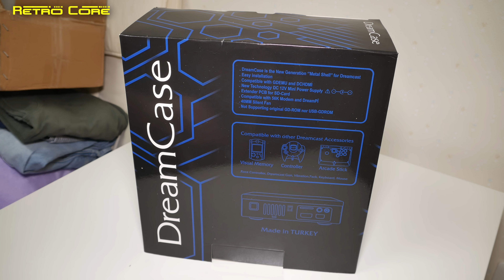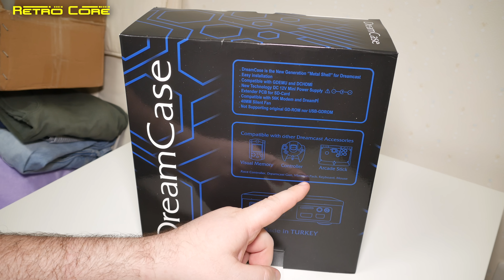DreamCase - The Unboxing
Edit. I've disabled comments for now as this release is a little confusing and conflicting.  I will publish a new video on Sunday that explains why I got and others got a PSU but the official site said its sold separately.  Also, the whole fan things as well.

Let's just say its a bit of a miss communication issue.

Ok, after making this video I got a reply from TR Fight Stick and this is what they had to say.

"Hello
The PSU is universal. You can use it without any problem my friend.

And noctua fan is not included at the packet
 It just supported. And you can use your original fan with Metal Adapter.
Please watch the video to see how to build DreamCase.

Hmm, so I guess I was wrong about the fan.  I'm really not sure about that PSU though as it clearly says from 200 volts.
I will give TR Fight Stick good words for their fast reply though.  They got back to me within the hour.